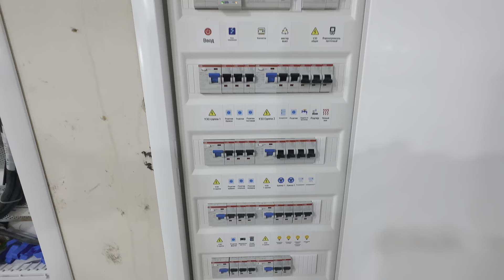Инженерный ремонт квартиры в ЖК Испанские кварталы - когда мечты становятся реальностью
В этом видео вы увидите полный обзор инженерного ремонта квартиры в жилом комплексе “Испанские кварталы”. Мы расскажем Вам про каждый этап работ, как превращаем мечты заказчиков в реальность. Следите за тем, как мы трансформируем пространство, используя современные технологии и материалы, чтобы создать идеальный дом, где каждая деталь тщательно продумана.

00:00 Анонс выпуска
00:26 Помещения квартиры
00:35 Возведение стен
01:10 Технология возведении межкомнатных перегородок
01:52 Важные моменты при возведении перегородок
03:04 На что обратить внимание при механизированной штукатурке?
03:47 Обзор водомерного узла
04:10 Датчик системы защиты от протечек
04:28 Опрессовка системы
04:39 Устройство полусухой стяжки
05:55 Монтаж черновой электрики
06:20 Почему мы делаем электрику по потолку, а не по полу?
06:38 Обзор силового и слаботочного щита
06:51 Как проверить работоспособность всей электрической цепи в квартире?
07:19 Спасибо за просмотр

Ссылка на плейлист (Инженерный ремонт).

Ссылка на это видео (Инженерный ремонт квартиры в ЖК Испанские кварталы - когда мечты становятся реальностью).